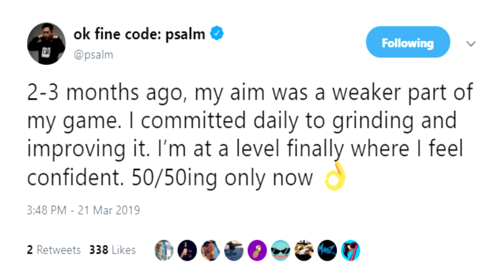Here's Why You Aren't Getting Better At Fortnite! Fortnite How To Get Better Season 8 Tips